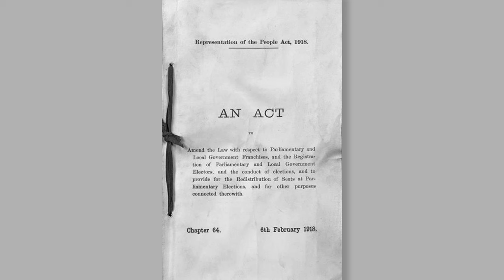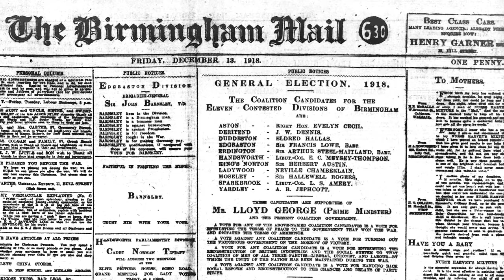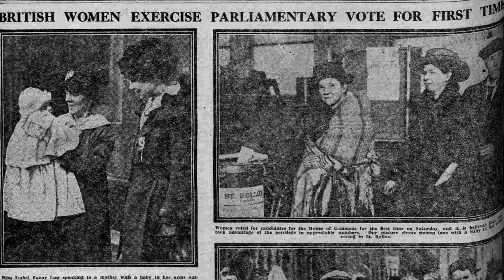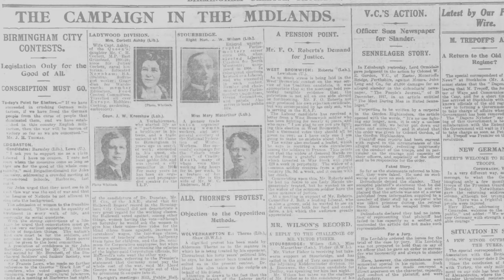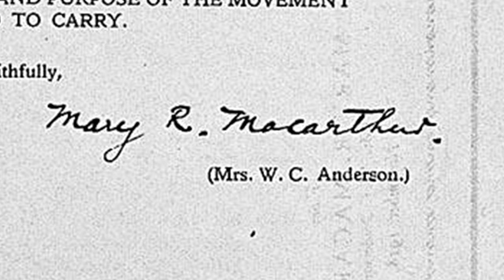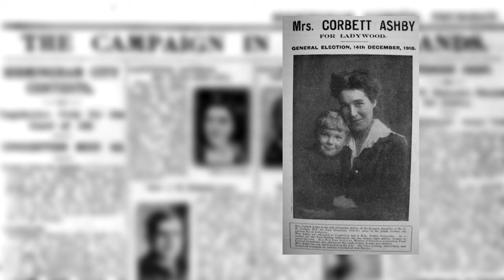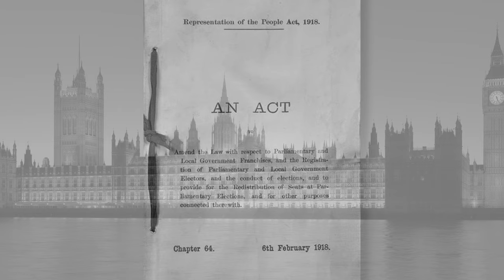Women vote for the first time - British General Election 1918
On 14th December 1918 some, but not all, women could vote in a General Election for the first time.  They made up 40% of the electorate, in only 17 constituencies where there were women candidates.  Three of these candidates were in the West Midlands constituencies.

Historians from the University of Worcester - Maggie Andrews and Anna Muggeridge - explore their stories.

Learn more about the forgotten suffragettes of Birmingham in our film 'Deeds not Words' - Forgotten Birmingham Suffragettes and Suffragists